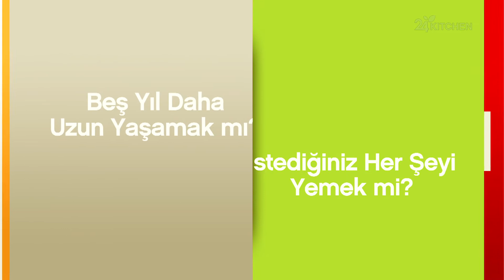24KITCHEN | KAVANOZ SOHBETLERİ - VEDAT MİLOR / O MU, BU MU?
24Kitchen Hakkında:

Yemek yapmayı ve farklı lezzetler tatmayı çok seviyoruz! 24Kitchen, Türkiye'nin 24 saat yayın yapan ilk yemek kanalı olmasının yanı sıra; Jamie Oliver, Gabriele Sponza, Rudolph van Veen, Maksut Akşar gibi şeflere de ev sahipliği yapıyor.